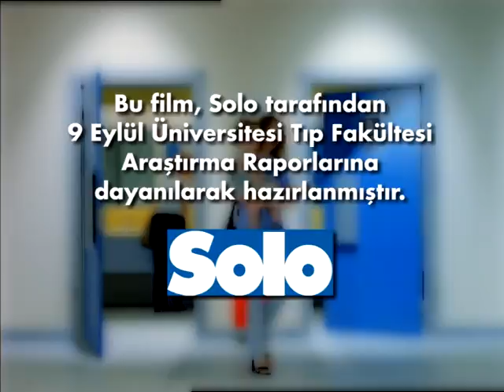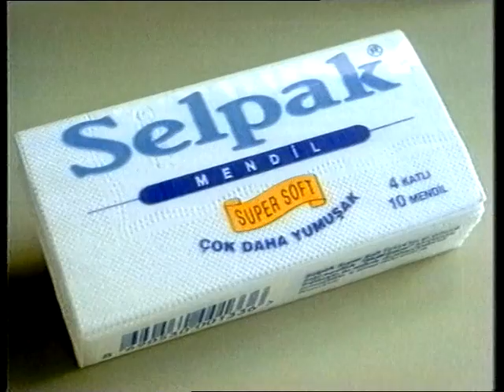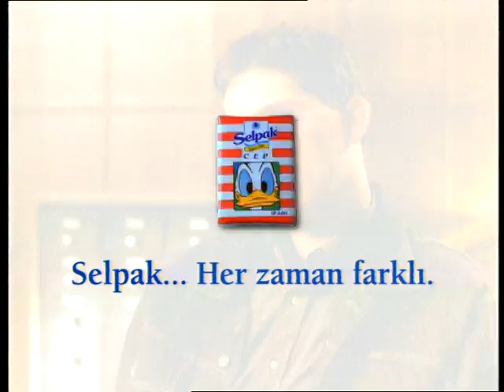Selpak & Solo / Toplantı Filmi 2008